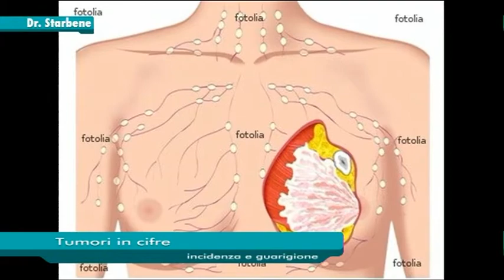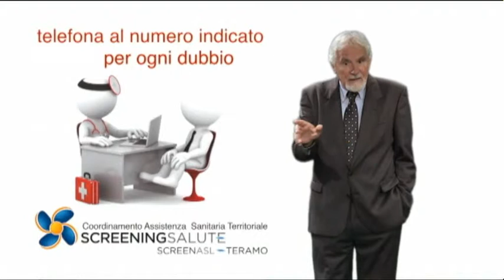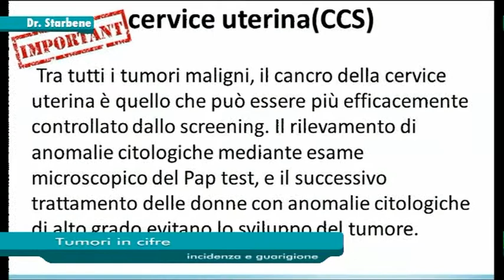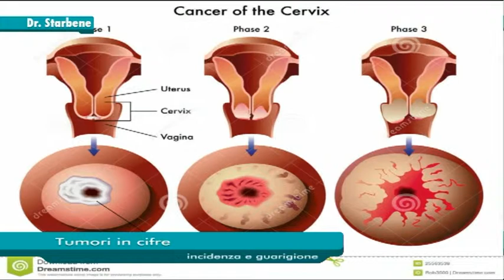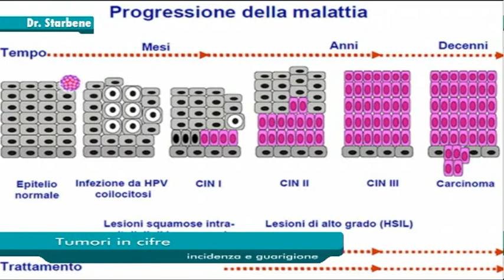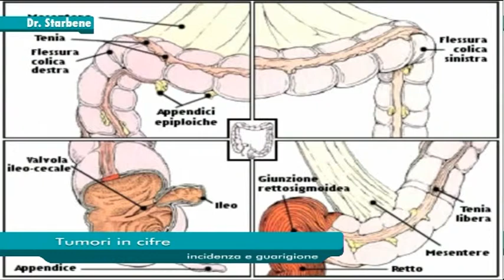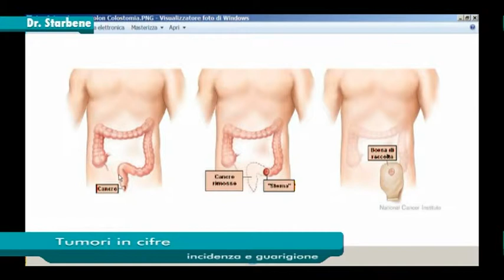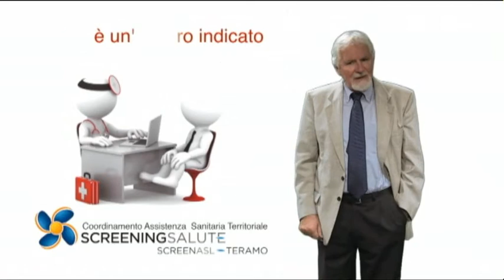Tumori in cifre: incidenza e guarigione